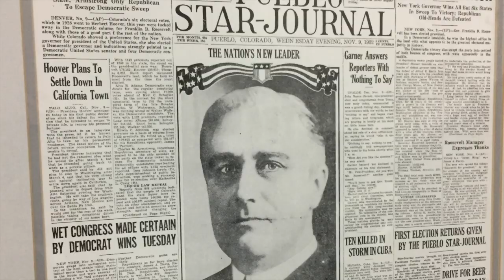Mahoney: 'Worst brings out the best'